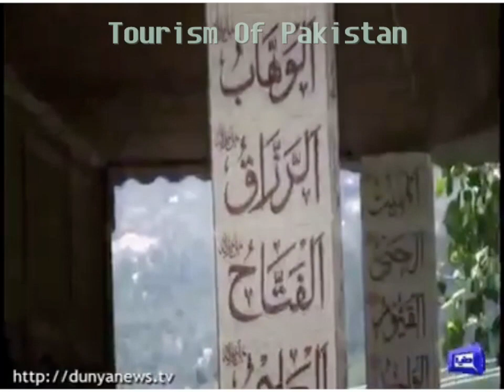Beautiful wooden Mosque Swat valley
This Mosque is fully made up of wood , so beautiful mosque Located in bagha Dehri Swat kpk Pakistan